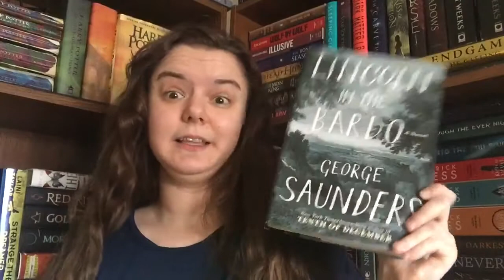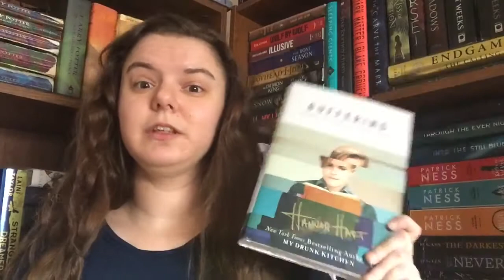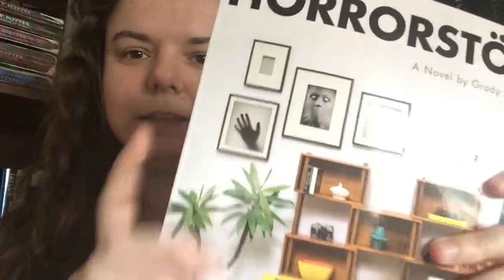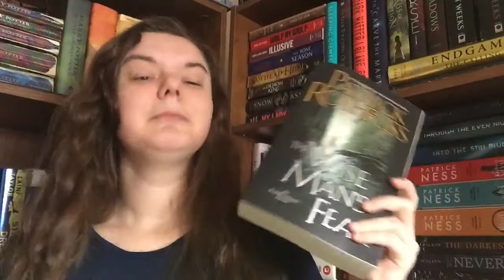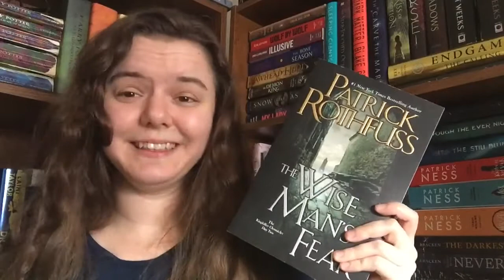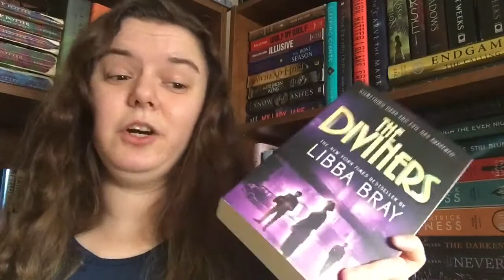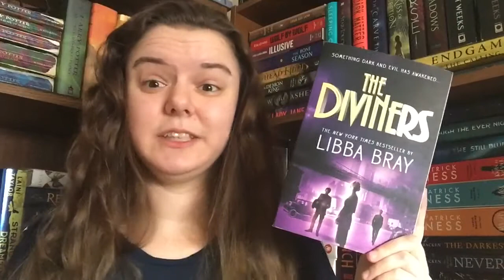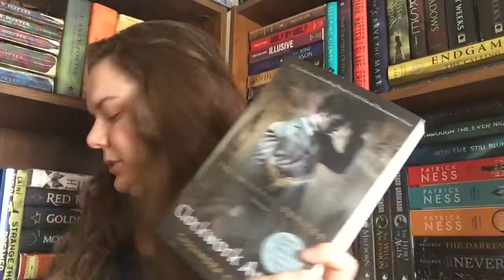April Wrap Up + Tome Topple Wrap Up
Hey guys, here are all of the books I read in the month of April! This includes my dismal Wrap Up for the Tome Topple readathon as well xD

“All the nations you have made will come and worship before you, Lord; they will bring glory to your name. For you are great and do marvelous deeds; you alone are God.”